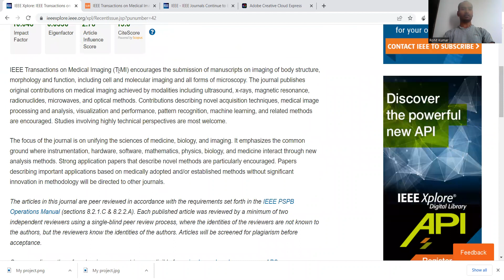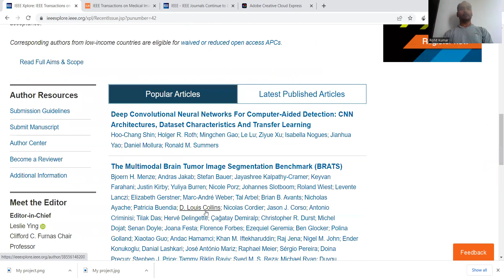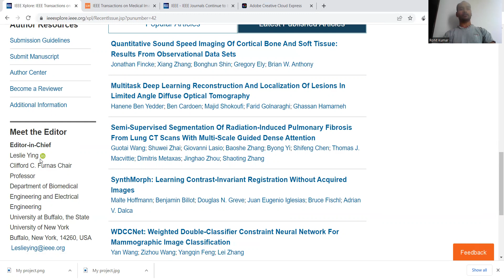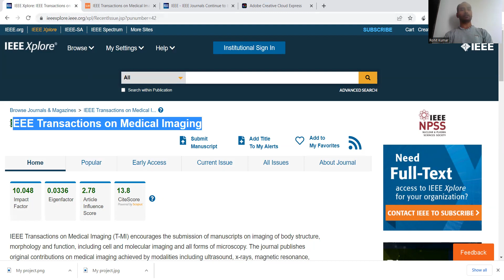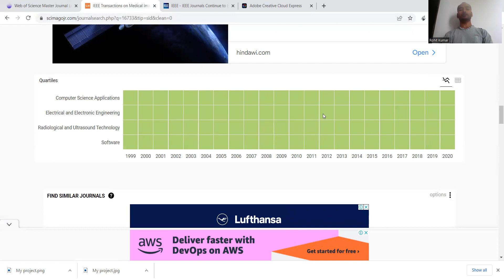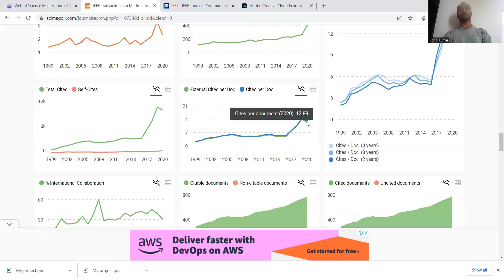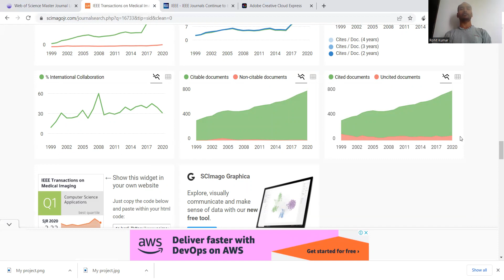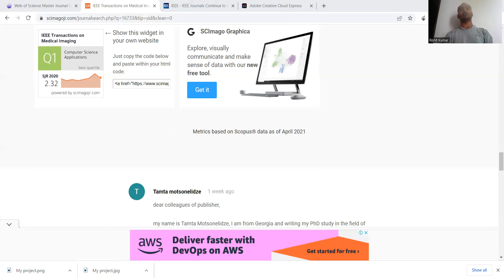Research Journal Info: IEEE Transactions on Medical Imaging, IEEE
The IEEE Transactions on Medical Imaging (T-MI) invites paper submissions on imaging of body structure, morphology, and function, including cell and molecular imaging and all types of microscopy. The journal publishes original research on medical imaging techniques such as ultrasound, X-rays, magnetic resonance, radionuclides, microwaves, and optical approaches. Contributions addressing innovative acquisition techniques, medical image processing and analysis, visualisation and performance, pattern recognition, machine learning, and other relevant technologies are welcome. Studies with a high level of technicality are especially welcome. The journal's goal is to bring together the disciplines of medicine, biology, and imaging. It focuses on the common ground where instrumentation, hardware, software, mathematics, physics, biology, and medicine interact via innovative analysis methodologies. Strong application articles describing new methodologies are also encouraged.